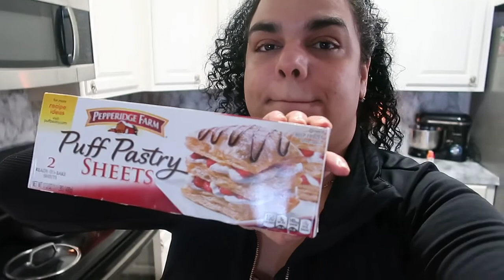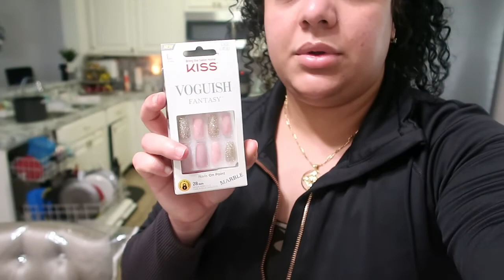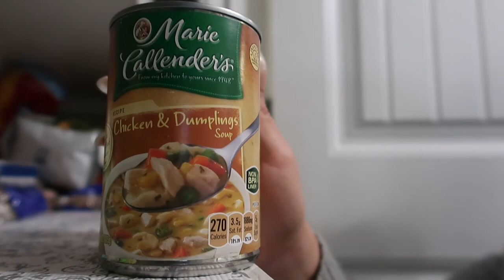CORTINAS NUEVAS PARA EL PATIO-COCINANDO Y CONTANDOLES PORQUE ESTAMOS ENFERMOS-GRETEL FERNANDEZ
📦FAVORITOS DE AMAZON

🚨TAZAS DE CAFFE O TE ❤️
🚨FLORES DE CRISTAL O ANILLOS DE SERVILLETAS❤️

🧨FACEBOOK GRETEL FERNÁNDEZ